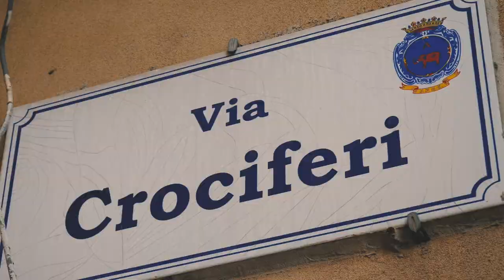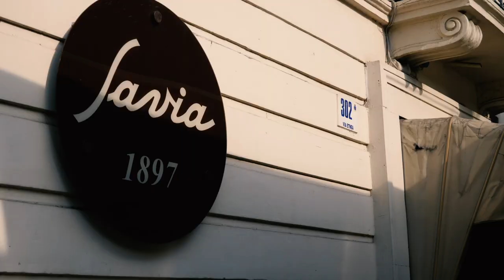Cosa vedere a CATANIA in due giorni (+ Aci Castello & Aci Trezza)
Viaggiatori siete pronti a scoprire cosa vedere a Catania in due giorni?

Io ed Elisa siamo letteralmente innamorati della Sicilia che abbiamo visitato innumerevoli volte.

In questo video vi raccontiamo la nostra esperienza di due giorni divisi tra la città di Catania e il mare di Aci Castello e Aci Trezza.

Abbiamo trascorso il primo giorno girando sempre a piedi in lungo e largo per tutta Catania, per respirare appieno la sua atmosfera e visitare i suoi principali monumenti e luoghi d'interesse come  Piazza del Duomo, la Fontana dell'Elefante, la Piscaria (il mercato del pesce di Catania), l'antico teatro e tanto altro... concludendo la giornata davanti ad una bistecca di carne di cavallo al ristorante tipico Achille.

Il giorno seguente invece abbiamo puntato verso il mare visitando le due località di Aci Castello e Aci Trezza, tra scorpacciate di pesce e bagni ristoratori in un mare davvero straordinariamente blu.

Un ultimo saluto a San Giovanni Li Cuti e poi purtroppo via, diretti verso casa.

Dove dormire a Catania?
Vi consigliamo caldamente il B&B Oblò, nella zona del porto, davvero un posticino speciale di cui siamo sicuri rimarrete incantati anche voi!

Dove mangiare a Catania?
In città abbiamo mangiato pesce presso il ristorante MM Street Food al mercato del pesce, cena a base di carne di cavallo al ristorante Achille e bevuto ottima birra artigianale al pub Mosaik.
Il giorno seguente ad Aci Trezza super pranzo di pesce presso il ristorante Le Muse.

Avete qualche luogo insolito da consigliare a noi e a tutti gli iscritti al nostro canale su Catania? Vi aspettiamo nei commenti!!!

Scopri la Sicilia attraverso i nostri racconti di viaggio sul nostro blog

💥 Ehi un momento! Sei iscritto al canale? NO?!?!?! Allora corri subito a rimediare!

📸 E non perdere neppure le nostre avventure su Instagram!!!

Tutto è possibile sul canale di Miprendoemiportovia: seguici ogni mercoledì in un nuovo video!

Cos'è Miprendoemiportovia?
Siamo Elisa e Luca, due anime nomadi in fuga da una vita preconfezionata e in viaggio verso la felicità. A più di trent'anni e con un bimbo in arrivo abbiamo deciso di prenderci e portarci via trasformando attraverso il nostro travel blog la nostra vita in un viaggio senza fine!
Sei alla ricerca di luoghi insoliti da visitare con uno spirito rock'n'roll? Sei nel posto giusto!